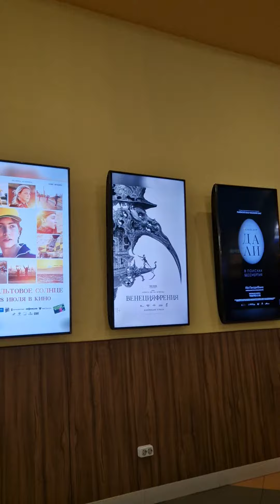Кино! Наконец-то выбрались в люди))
сходили на фильм Тор. Любовь и гром. Как всегда классная сказка от Марвел)